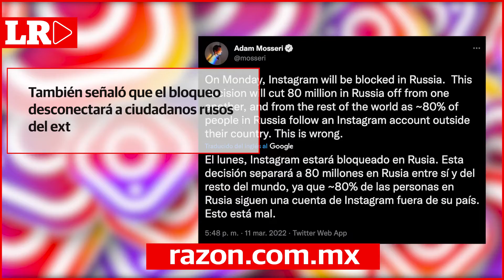Rusia “desconecta” a sus ciudadanos de Instagram: restringe el acceso en su territorio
Adam Mosseri, director de Instagram, notificó el pasado viernes a usuarios de la red social, una de las más populares en todo el mundo, que Rusia ha decidido restringir el acceso a la plataforma a sus ciudadanos, a partir del próximo lunes 14 de marzo.

La resolución del Kremlin tiene como objetivo, en parte, controlar la información sobre la invasión que su país mantiene en Ucrania desde el 24 de febrero.